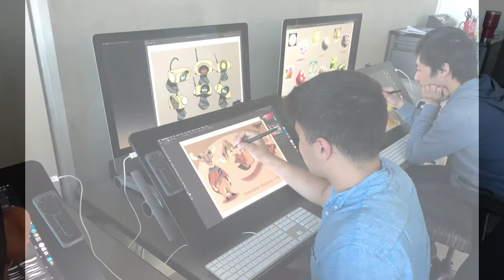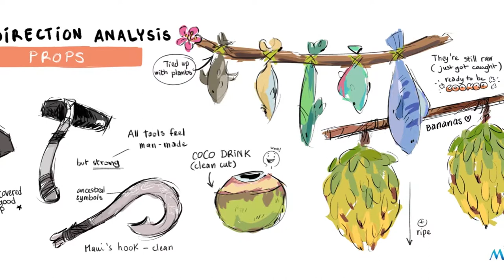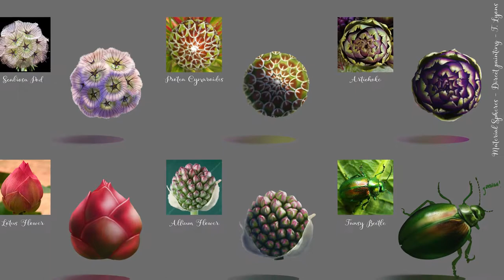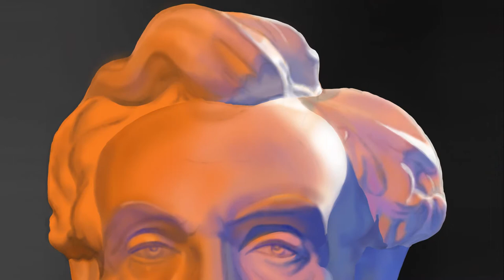Introduction to Digital Painting